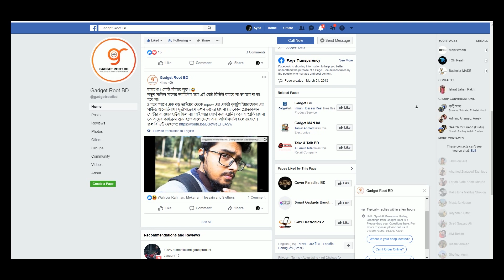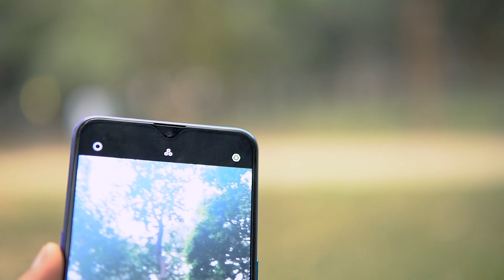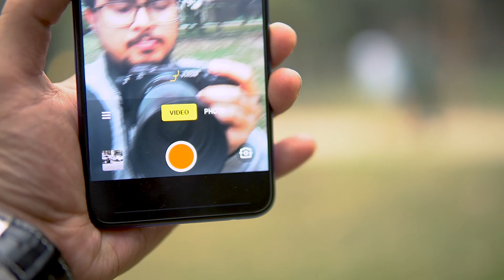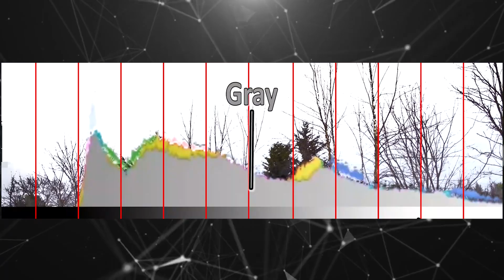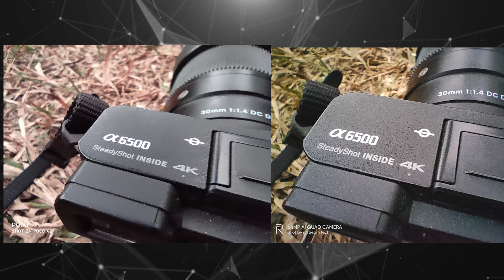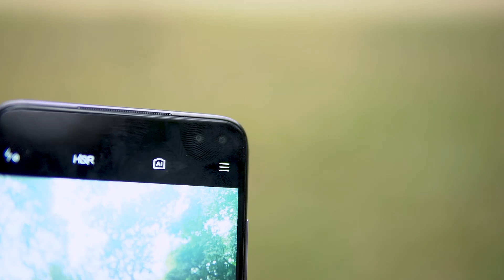POCO X2 vs Realme X2 Camera comparison | Best budget camera phone (Bangla)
POCO X2 vs Realme X2 Full comparison is live. These two smartphone are the most compelling phones under 25000 taka in the market right now. We have tested two cameras carefully and come to a solid conclusion. This video will help you to understand which is the best budget camera phone.

1:54 Poco x2 has 64MP Sony IMX686 (sorry for the mistake in the script, that was unwanted)

You can buy POCO x2 and Realme x2 from "Gadget root bd"
POCO X2 price: